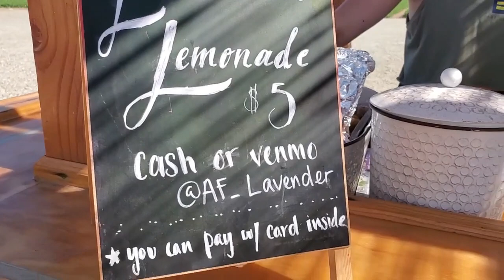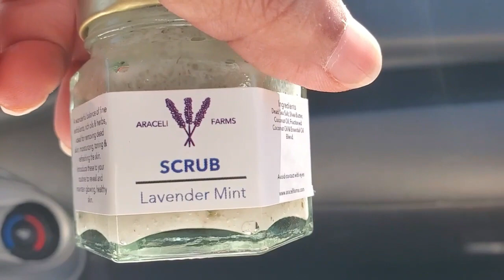LAVENDER FARM VISIT IN USA ... a day in a farm.. ambilireji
I am a food technologist by education ,worked in different positions as food technologist,microbiologist in different manufacturing companies in India.
Basically Iam from kerala,a state in the south of India.I lived in Mumbai more than a decade,currently based in California, USA.
I know the idea about south indian and north indian dishes.Now in california iam catching up with the American indian dishes.Iam going to share my experiences and skills in cooking.Also there will be vlogs related to travel, beauty, health and fashion.
I have one more you tube channel for Style  and Fashion named
Kerala is known as the "Land of Spices".Being keralite i would like to cook a multitude of both vegetarian and non vegetarian food prepared with fish, poultry and red meat .
curry leaves, chillies, garlic, pepper, turmeric , asafoetida, ginger and many more spices are frequently used in our dishes.Also I would like to cook North indian cuisine.